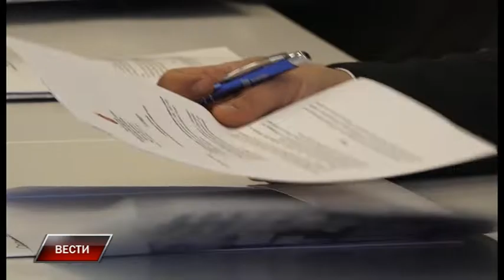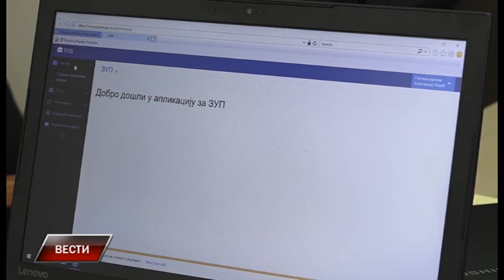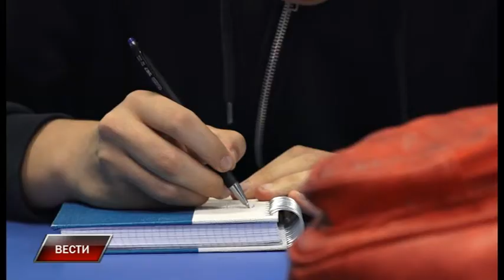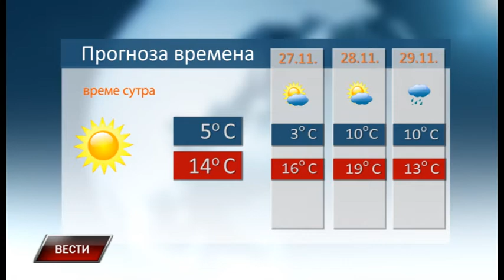Vesti 25 11 2019